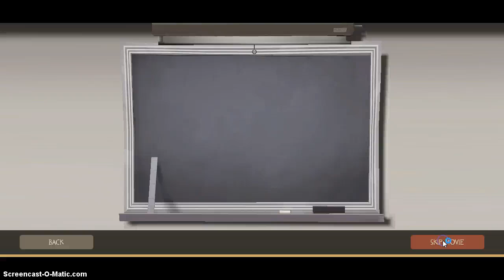tf2 hell wave 666 imposible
damn wave 666 is hard